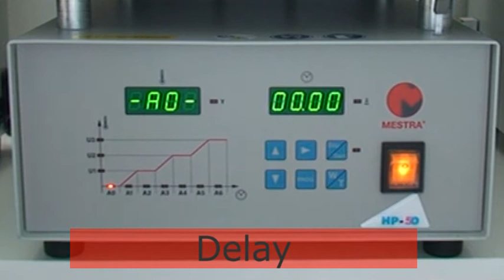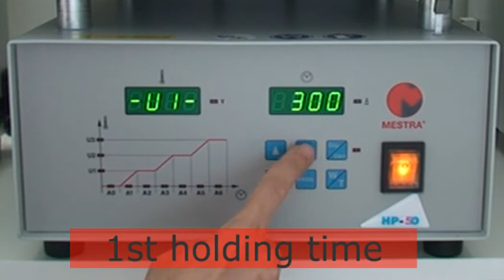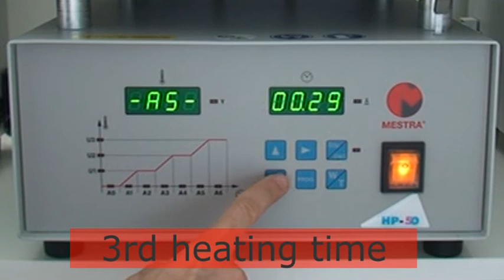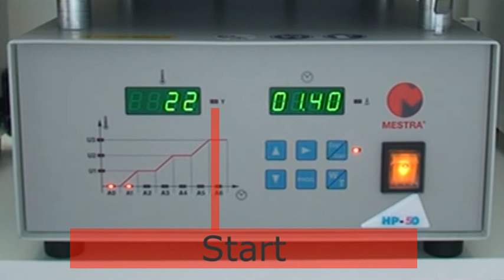HP furnace program